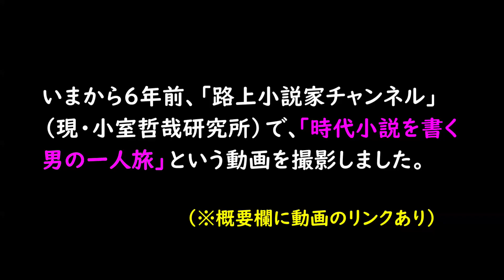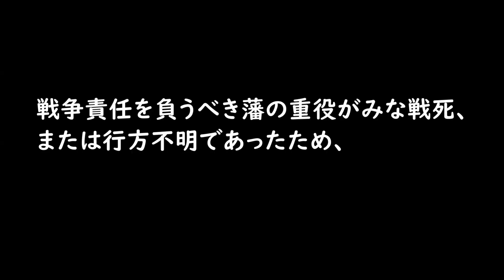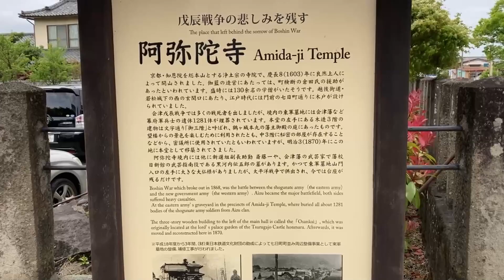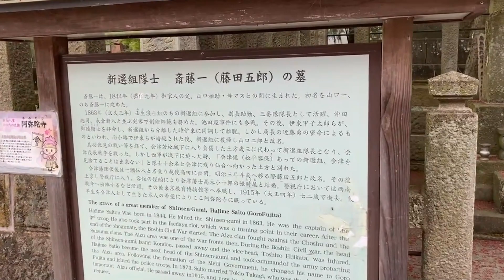６年ぶりの会津若松動画。笑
野口英世青春館、近藤勇の墓、齋藤一の墓などなど。